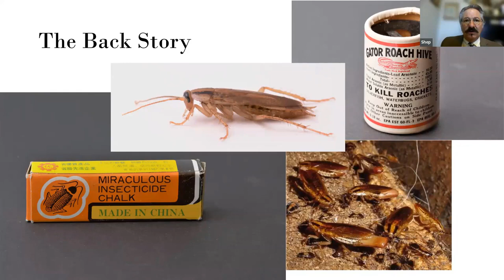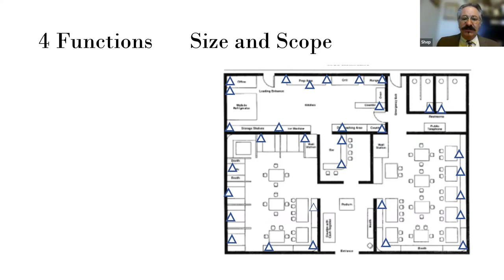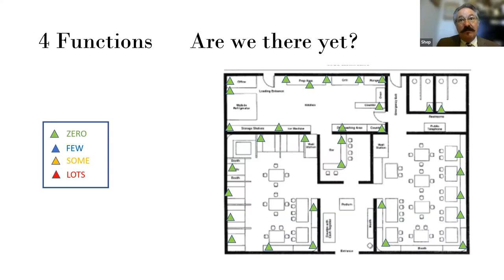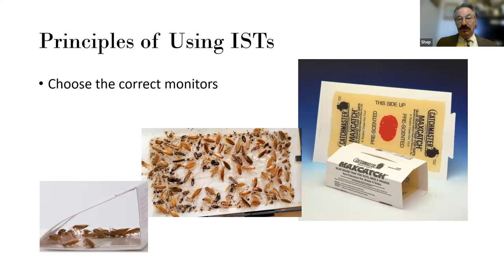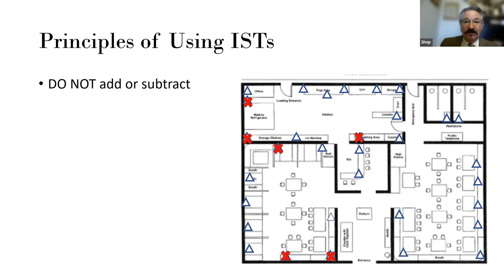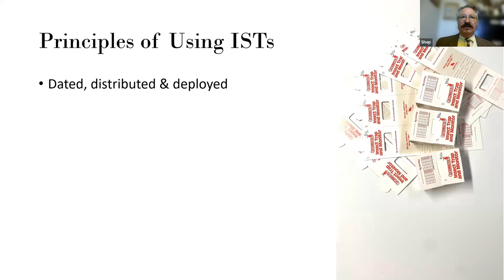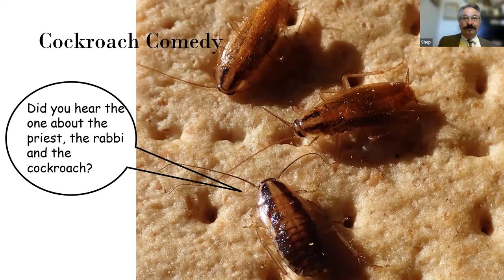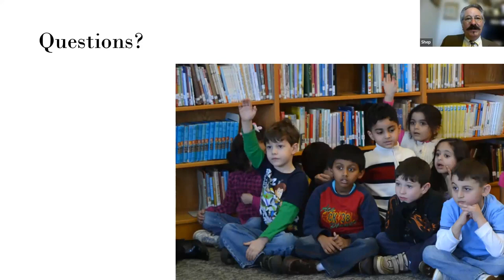Purdue - Monitoring for German Cockroaches